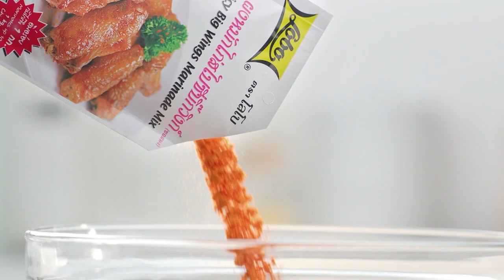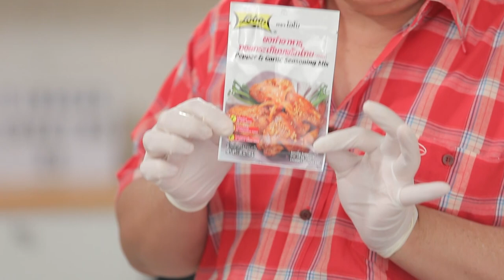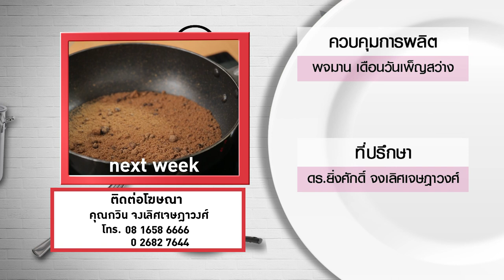กินได้ก็กิน (ทำกินเอง) เมนู ตับไก่บด /ยำหมูย่างวาซาบิและผลไม้ l EP.179 [FULL]